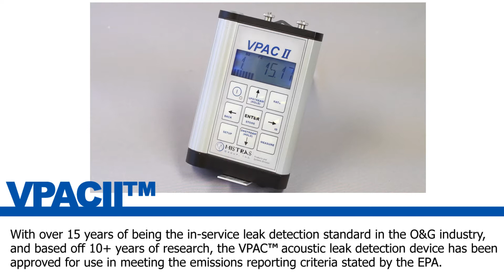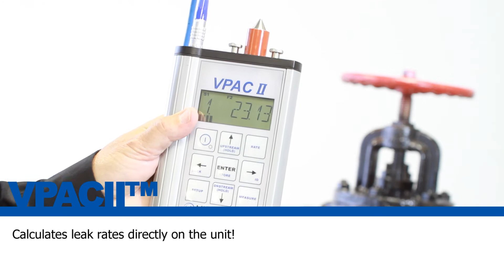MISTRAS VPACII™ - Acoustic Leak Detection Device for Through Valve Leakage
MISTRAS Group, Inc.'s (NYSE: MG) Acoustic Leak Detection Device has been approved for use in meeting the EPA's Mandatory Reporting of Greenhouse Gas (GHG) Emissions Rule 40 CFR Part 98. The Mandatory Report Rule (MMR) requires entities in the oil and gas industry exceeding certain emissions thresholds to monitor and report their greenhouse gas emissions to the Environmental Protection Agency (EPA).

The device, termed the VPAC™, not only detects the presence of through valve leakage but also uses a proprietary calculation method to quantify the through valve leak rate that is unique in the industry meeting the criteria stated in the MMR mandate.

The VPAC™ acoustic emission device technology has been the through valve leak detection standard for over 15 years. Based on over 10 years of research and with over 400 systems currently in use by major oil and gas companies worldwide, the VPAC™ is the solution of choice for through valve leak detection and quantification in the industry.

In addition, the intelligent device allows the end user or MISTRAS Service inspectors to pre load the valve route directly into the device prior to taking readings. This saves significant time and helps validate the inspection. All information collected is easily transferred to a PC that generates fixed and custom reports documenting the inspections for submittal.

for additional information on the VPAC™ and the EPA's Greenhouse Gas Reporting Program (GHGRP).